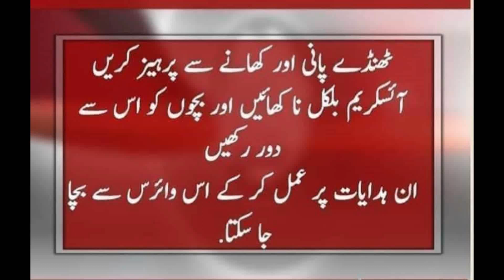Tips For Coronavirus